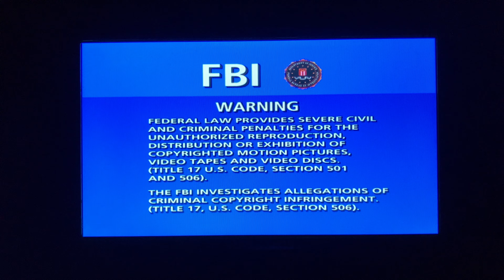Openinv to Sense & Sensibilty 1999 DVD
Here’s the opening to the 1999 DVD of Sense & Sensibility:

1. Columbia TriStar Home Video logo (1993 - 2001)
2. DVD Menu
3. Blue FBI Warning Screen
4. Red Canadian Warning Screens
5. Columbia Pictures logo (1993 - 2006; bylineless variant)